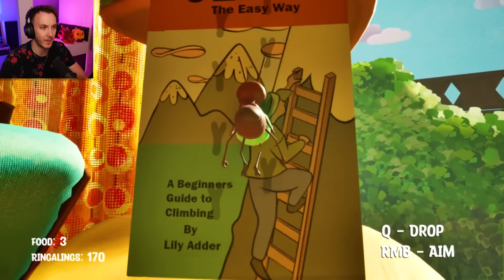ŽIVOT MRAVENCE! 🐜😍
Zvuk:
Mikrofon: Shure SM7B
Zvukovka: GO XLR mini
Rameno: Rode PSA1 Studio Arm

Facecam: Sony ZV-1
Main: Sony Alpha A7 III
Objektiv: Sony 16-35mm f/2.8 G
Mikrofon: Rode VideoMic NTG + RODE Wireless GO II